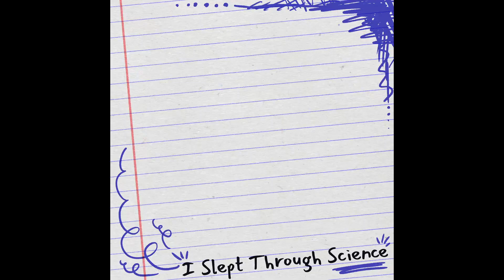What are shooting stars?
Lesson 1
For our first lesson, Cheryl wants to know what a shooting star really is and in the process learns about asteroids and comets too!

Theme Song:
Swing 39 by Latché Swing